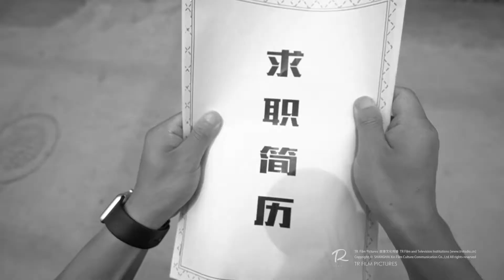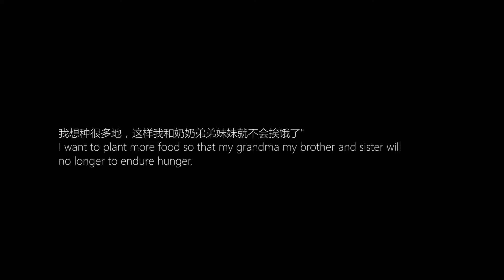红鼻子面试之旅Red nose interview Tour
中国第一个红鼻子节，让我们都关注到这个节日中来，祝愿全天下的儿童都能过好童年，过好青春，过好未来！The first red nose festival in China.